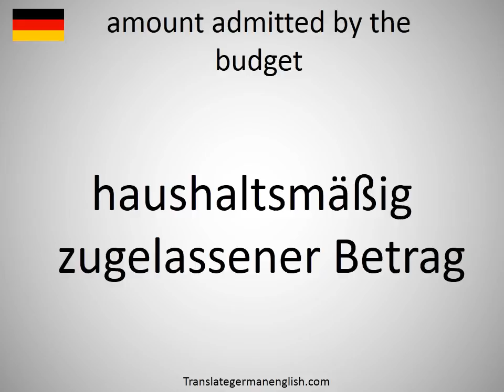How to say amount admitted by the budget in German?